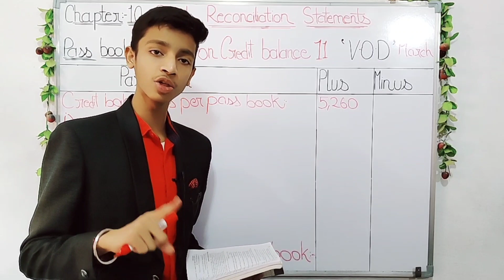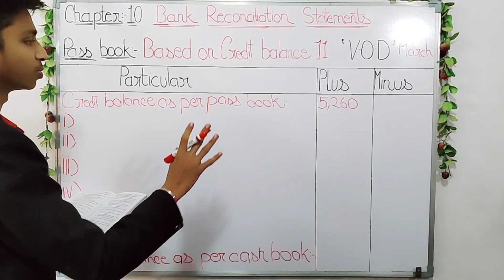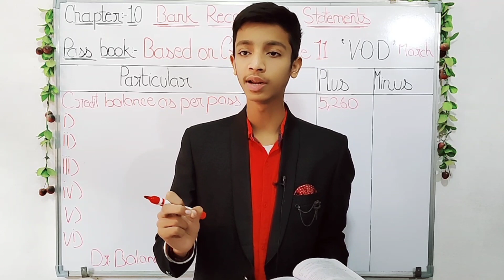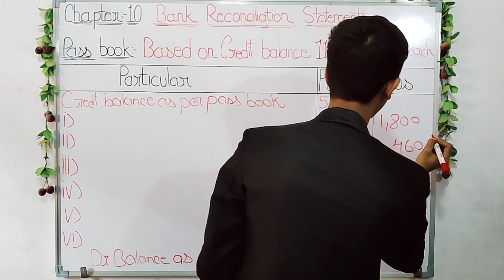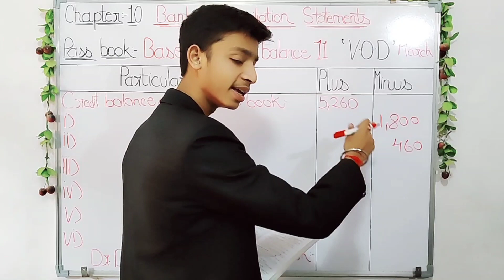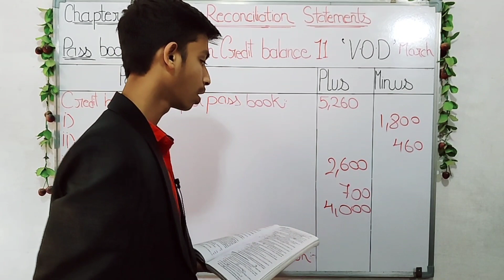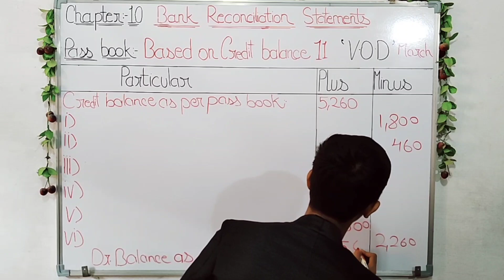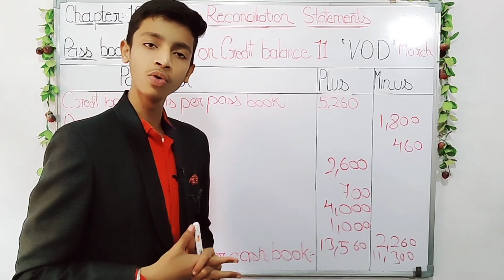Question 11 Bank Reconciliation Statement Class 11 | sc sharma accountancy class 11 | brs accounts